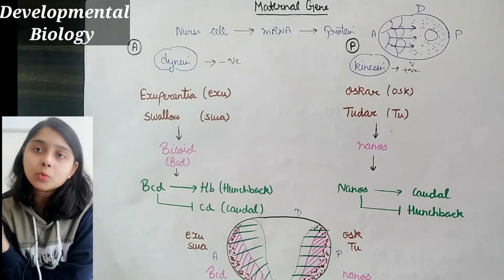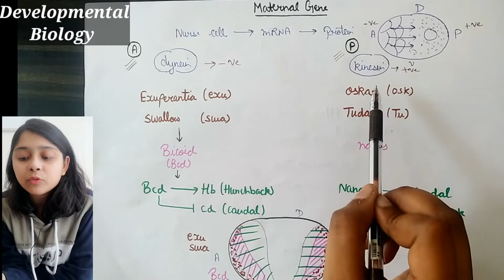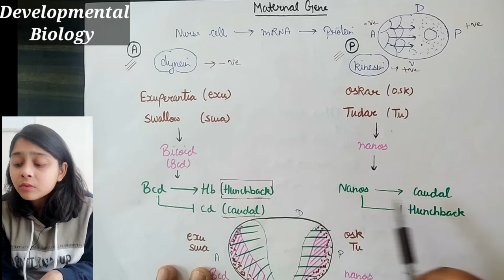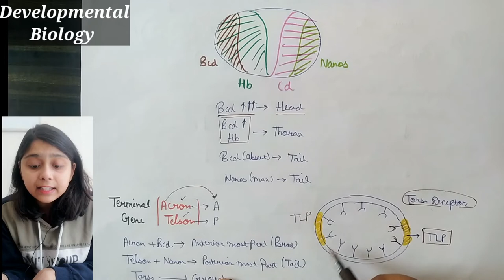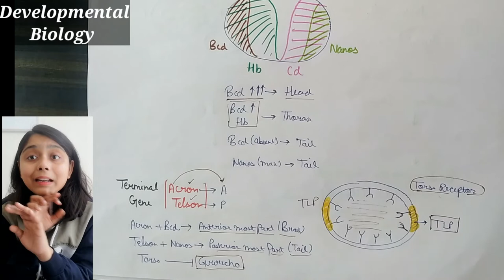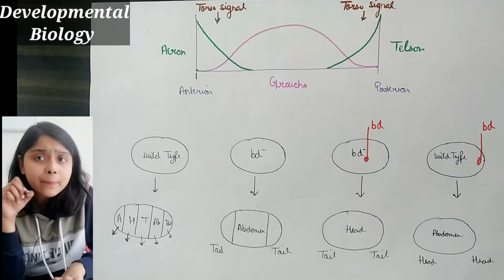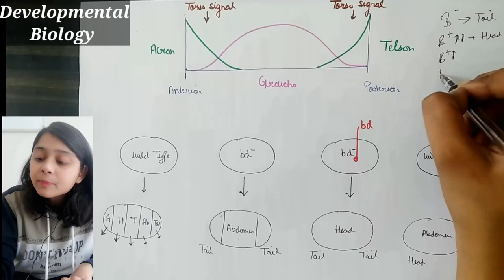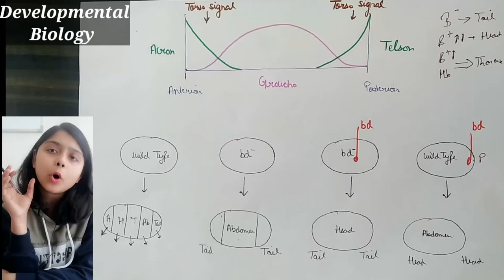DROSOPHILA DEVELOPMENT Part-2nd(MATERNAL GENE) LECTURE - 10th DEVELOPMENTAL BIOLOGY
How to cover developmental Biology for CSIR-NET JRF LIFESCIENCE
Developmental Biology in hindi

In this video we discussed about maternal gene in drosophila

Basics of Developmental Biology

Amphibian Development

CSIR-UGC NET JRF LIFESCIENCE
BY SHIKHA MITTAL